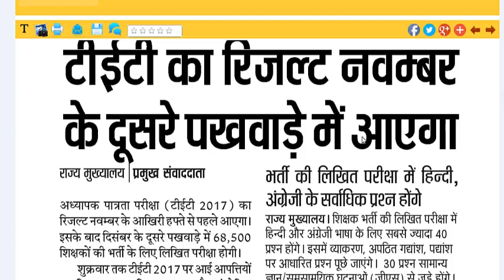UP TET RESULT 2017-ASPECTED TIME TO COME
HERE IS THE FULL INFORMATION ABOUT THE RESULT OF UP TET EXAMINATION 2017.